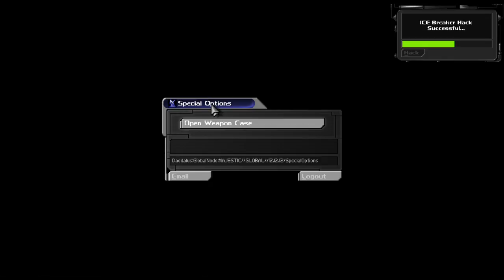DEUS EX (PC) Part 21 | Blind Playthrough | No Commentary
In this episode of Deus Ex:
Going to the Lucky Money club, finishing exploring the Hong Kong area, and getting the Dragon's Tooth Sword back from the person who stole it.

Note: Long pauses and some extra deaths are edited out for viewer convenience.

to read an informative review on the mechanics and gameplay of Deus Ex
* For new players who would like a short list of non-spoiler tips,
* For those who wish to read the author's opinion on Deus Ex,

Video Game Review Authority is a website dedicated to informative, non-spoiler reviews on a wide variety of different games that primarily focuses on a game's mechanics and what players can expect before playing it for the first time. Plot, characters, and setting may be briefly mentioned, but the general gameplay is the main focus of these reviews. The purpose of this channel is to provide gamers with an extra source of information on a game in addition to showing that the author has indeed played through the games he is reviewing.  For more reviews on other games, please